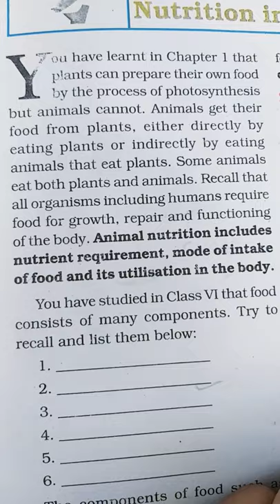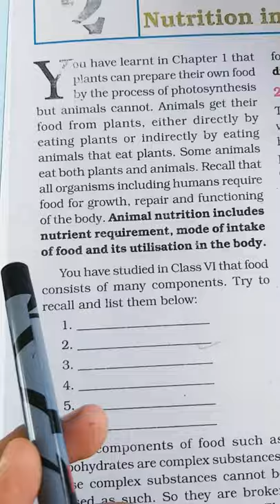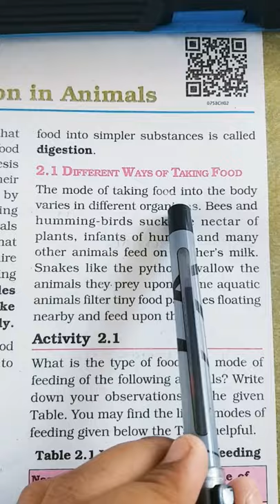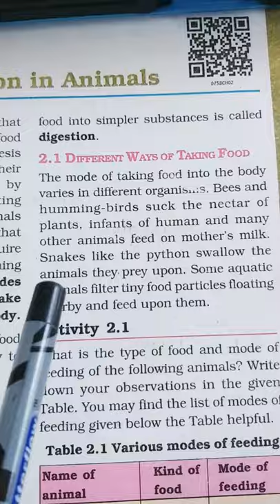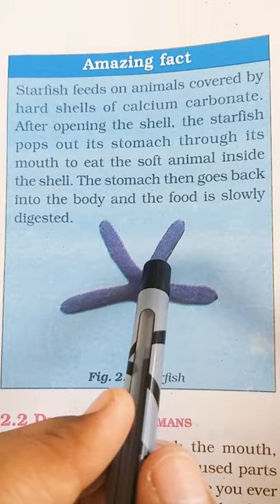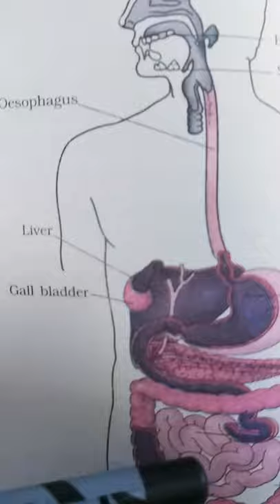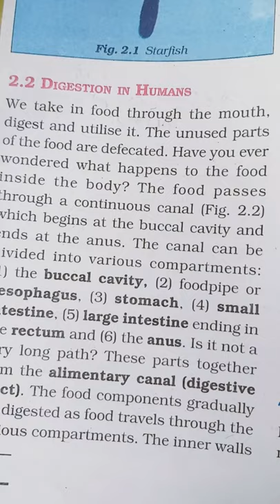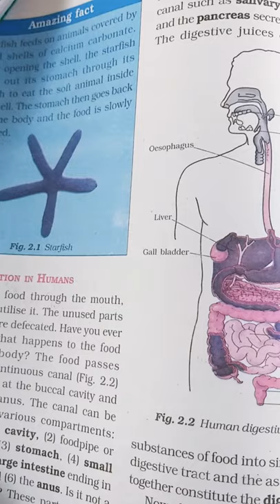Class-7th, NCERT Science Lesson-2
27 may 2020